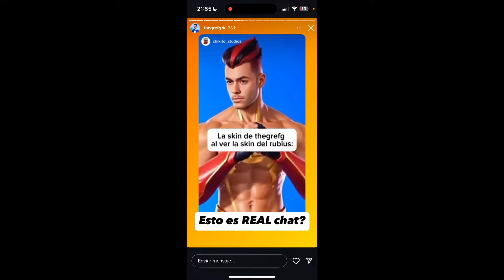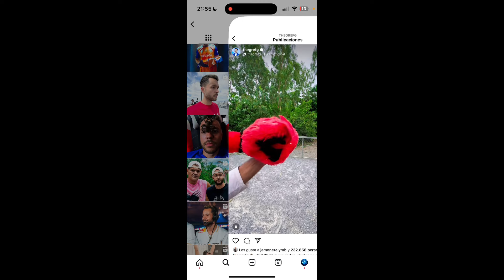THEGREFG X GUILLEX